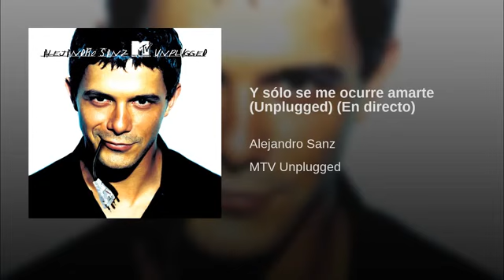Alejandro Sanz - Y sólo se me ocurre amarte (Unplugged) (En directo)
Y sólo se me ocurre amarte (Unplugged) (En directo) · Alejandro Sanz

Letra

Tan pura la vida, y tú
Tan llena de paz
Y solo se me ocurre amarte
Llenas mi vida de luz
Llenas el cielo la tierra y el mar
Y a mí, tan solo se me ocurre amarte
No existe un corazón que lo resista, niña
Pero si lloras, quiero que mis ojos
Sigan cada lágrima tuya
Y hasta que la pierda de vista
La miro a ella y te miro a ti, usa mi alma
Como una cometa y yo muero de ganas
De encontrar la forma de enseñarte el alma
¿Cómo va a ser eso?
Si aún cuando sale la luna y da en mi ventana
No te puedo dejar de querer
Nos hemos reído y llorado los tres
Yo quiero darte mi alegría, mi guitarra y mis poesías
Le-le-ieh
Le-le-ieh
Tan dura la vida, y tú
Tan llena de paz y de luz
Llenas mi cielo, mi tierra y mi mar
Yo quiero darte mi alegría, quiero darte algo importante
Yo quiero darte mi alegría, quiero darte mis poesías
Le-lele-lere-lere-le-le
Muchas gracias